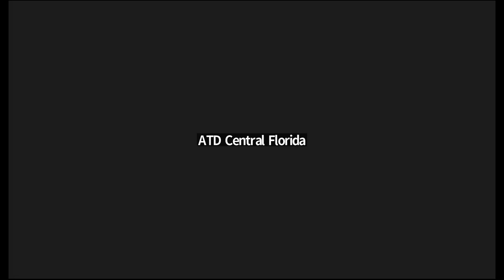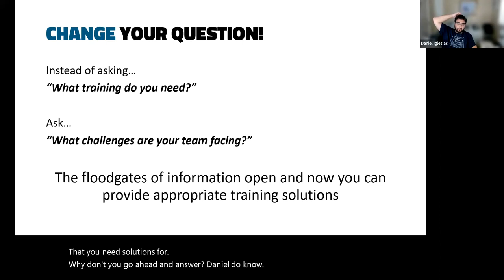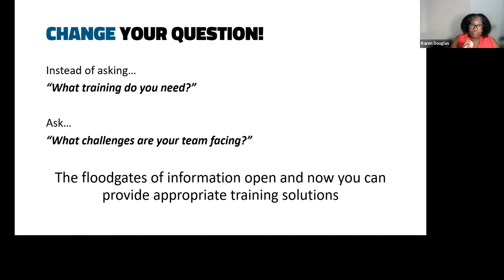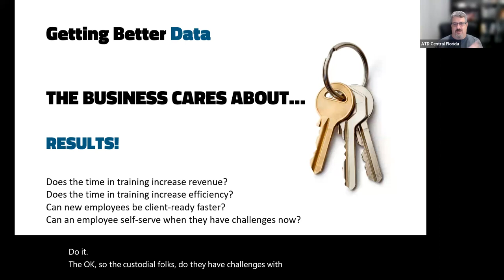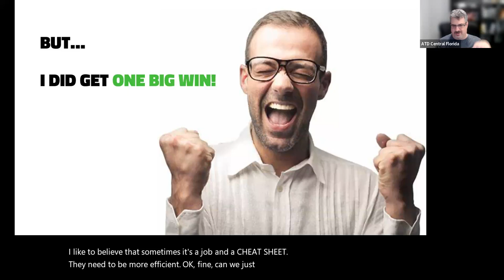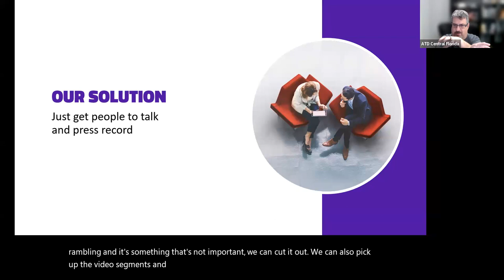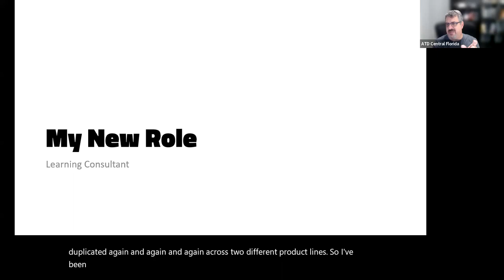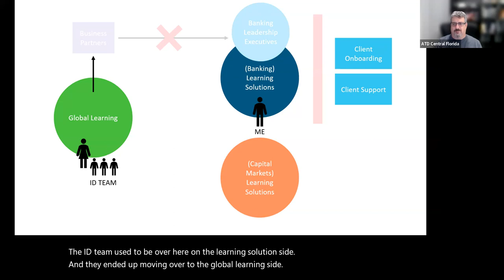ATDCFL Beyond ISD 3 w/ Barry Nadler